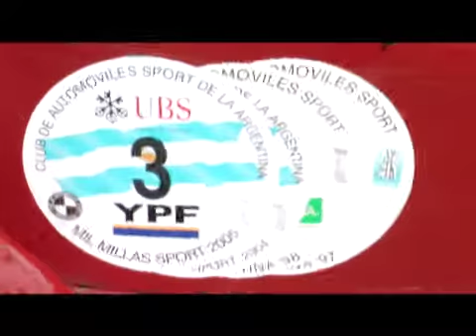Arrancó Autoclásica 2010